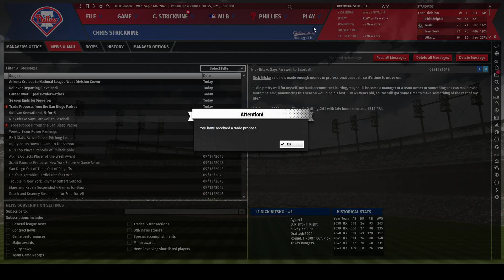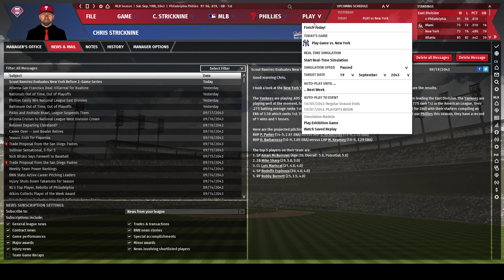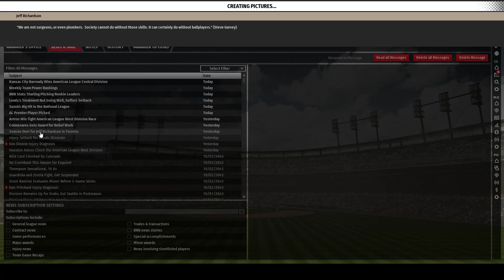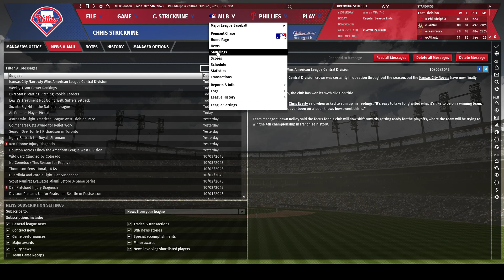OOTP 20 Phillies Episode 37 Playoff Run 2043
Barring an epic collapse, the Phillies are on the verge of winning their fifth NL East title in a row--I didn't really expect that. The only thing to really fight for is home-field advantage through the playoffs. But once again, it's those Arizona Diamondbacks standing in our way.